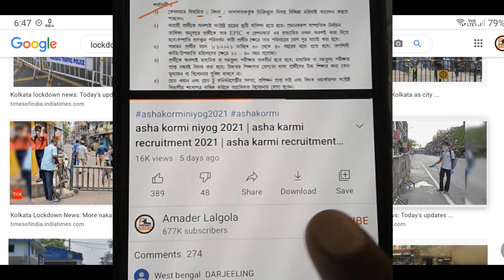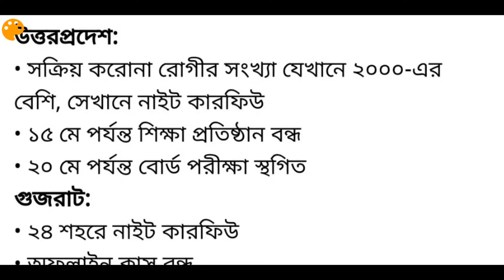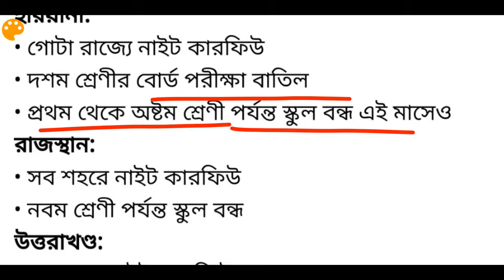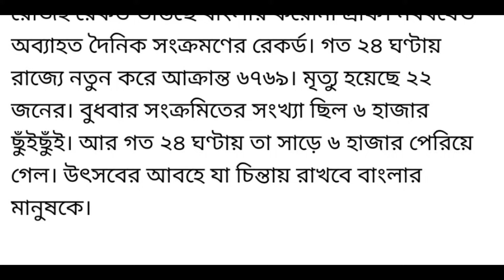west bengal lockdown 2021 | kolkata lockdown news today live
west bengal lockdown 2021 | kolkata lockdown news today live | west bengal lockdown news today live | west bengal lockdown news 2021 | lockdown news update today bengali | kolkata lockdown news today live

topic covered :
1) west bengal lockdown 2021
2) lockdown in west bengal 2021
3) west bengal lockdown news today live 2021
4) west bengal lockdown news 2021
5) west bengal lockdown news
6) lockdown west bengal 2021
7) lockdown news west bengal 2021
8) west bengal lockdown news today live bengali
9) lockdown news update today bengali
10) kolkata lockdown news today live